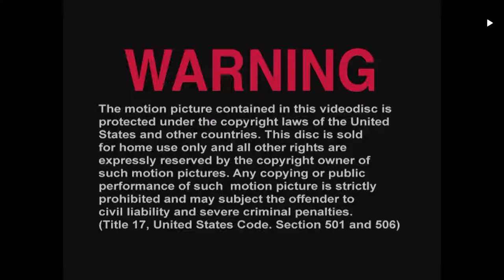Opening To Conan The Barbarian (1982) 1998 DVD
1: Warning Signs
2: Universal Logo (1997 Still)
3: Universal Pictures Logo (1982)
4: Begin.

Distributed By Studios Distribution Service